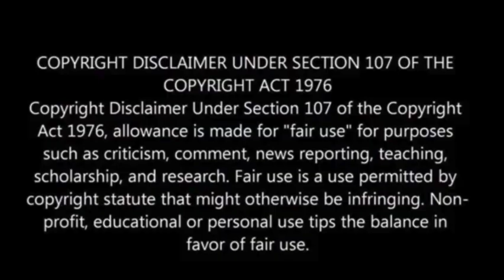BepiColombo probe captures stunning Mercury images in closest flyby yet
The BepiColombo Mercury probe, a joint mission by ESA and JAXA, made its fourth flyby of Mercury on September 4, 2024, capturing detailed images of the planet’s cratered surface.

Passing just 103 miles above Mercury, the spacecraft provided some of its best images yet, including notable craters Vivaldi and Stoddart.

This gravity assist maneuver, part of BepiColombo’s eight-year journey to Mercury, helps slow the spacecraft and provides key scientific data.

Originally set to enter orbit in December 2025, BepiColombo’s revised trajectory now targets November 2026 due to a propulsion issue, Space.com has reported.